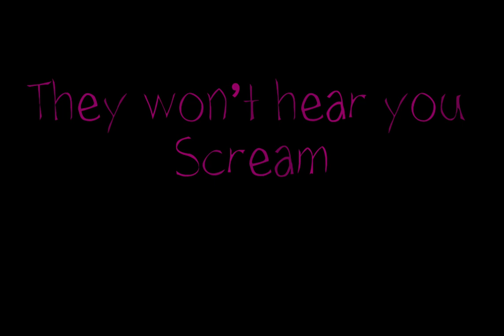They won’t Hear You Scream Official trailer